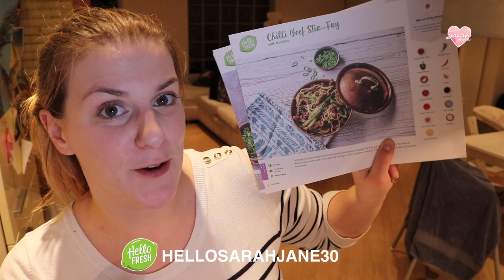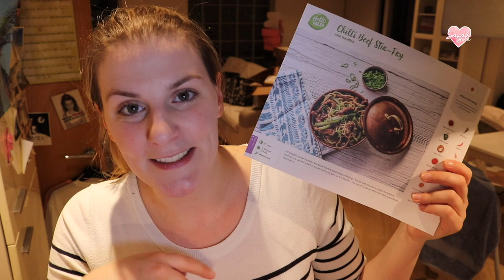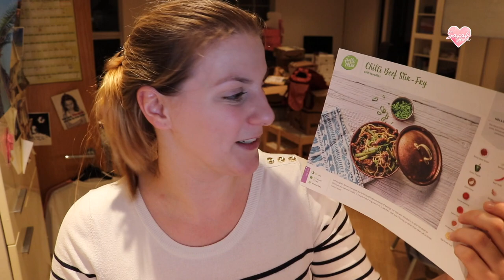VLOG | HEIDI BADET & TEDDY ENTDECKT DINOSAURIER EIER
VLOG: Glücklich sein, ein Gefühl das ich lange nicht mehr so gespürt habe. Baby Heidi badet und Teddy entdeckt Dinosaurier. Ein Familienvlog - Gefallen dir Vlogs über meinen Alltag? Wir zeigen täglich unser chaotisches Familien Leben! Es würde mich sehr freuen wenn du durch ein kostenloses Abo zum Teil unserer Familie wirst 💖

Möchtest du mich unterstützen und dabei etwas zurück bekommen?
Deine Unterstützung bedeutet mir alles!

Auf Anfrage, hier sind die Links zu den im Video gezeigten Produkten:

WHEELZ KIPPWAGEN
Lätzchen Tommee Tippee
BRETT MIT VERSCHLÜSSEN
Cot Bumper

Häufig gestellte Fragen:

Wie heißt du? Sarah-Jane (Kurz SJ)
Wann hast du Geburtstag? 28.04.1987
Wie heißt dein Sohn? Theodore Benjamin (Kurz: Teddy)
Teddy's Geburtstag? 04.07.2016 (Independence Day!)
Wie heißt deine Tochter? Heidi Louise
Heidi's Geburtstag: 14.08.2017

Info zum Video:

*Ich bekomme für dieses Video kein Geld und alle Meinungen sind meine eigenen :)

Über mich:

Ich freue mich sehr, dass du zu meinem Kanal auf YouTube gefunden hast und hoffe, dass dir meine deutschen Videos gut gefallen :)

Durch YouTube nehme ich dich auf meine mal großen, mal kleinen Abenteuer mit. Derzeit lebe ich mit meiner kleinen Familie in London und filme unseren Alltag.

Über Anregungen, Fragen und Kommentare freue ich mich immer und lese auch jede einzelne davon.

Deine SJ xx